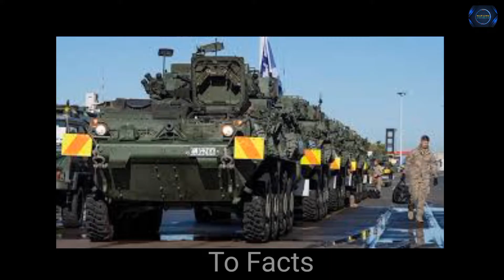5 Most powerful and advance armys in the world./ Most powerful army on earth/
5 most powerful and advance armys in the world./ Most powerful army on earth/
Fisrt of all Assalam o Alakium to all to facts family. Guise in this vedio I well tell you about most powerful armys in the world.Most advance armys in the world.I hope you like and enjoy this intersting and informative vedio and also subscribe this chennal for mor informative and educational vedios update.
These armys are as following,
(1)  Amarican army
(2) Russian Army
(3)  Chinese Army
(4) INdian Army
(5) PAKISTAN ARMY
I make informative vedios I hope you like and enjoy this vedio I create most inter sting vedio and top 5 best and also top 10 best things and animals in the world